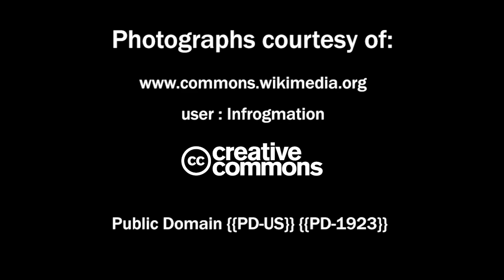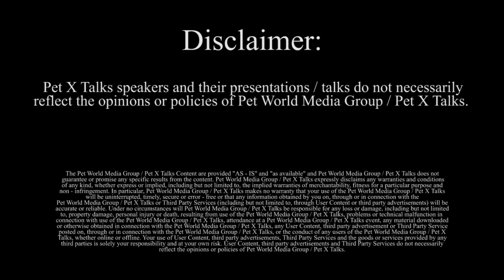Pet X Talks - Dr. Ken Tudor - The History of Pet Food In America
Dr. Ken Tudor gives us a Pet X Talk about the history of America's pet food.  Listen as Dr. Tudor tells the interesting historical story of the beginnings of pet food through today and how a lightening rod salesman was struck by an idea and changed the way that many of our pets are fed.

What are Pet X Talks?

Pet X Talks -- Pet Experts Empowering Pet Parents!

Pet X Talks is an ever growing collective of Pet Experts sharing their knowledge, stories, inspiration and information with Pet Parents.

Pet Experts from every part of the Pet World are welcomed, respected and encouraged to share their expertise directly with Pet Parents.